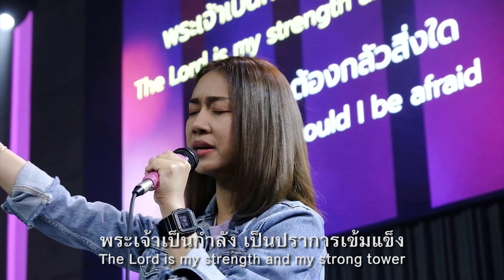ข้าจะต้องกลัวสิ่งใด - Why Should I Be Afraid | Nexus Thonburi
VESRE1:
พระเจ้าเป็นความรอด เป็นแสงส่องสว่าง
ข้าจะต้องกลัวสิ่งใด
โว โว โว โว โว (2x)

VESRE2:
พระเจ้าเป็นกำลัง เป็นปราการเข้มแข็ง

CHORUS:
เพราะพระองค์จะซ่อนข้า
ไว้ในพลับพลา ในเวลาสงคราม
ข้าจะยืนและมองดูชัยชนะ
เพราะการรบเป็นของพระองค์

VERSE3:
พระเจ้าทรงช่วยเหลือ ในเวลาทนทุกข์

BRIDGE:
ทรงฤทธา เหนือศัตรูข้า
ข้าจะโห่ร้อง ด้วยชัยชนะ